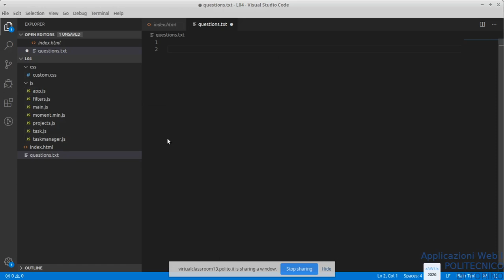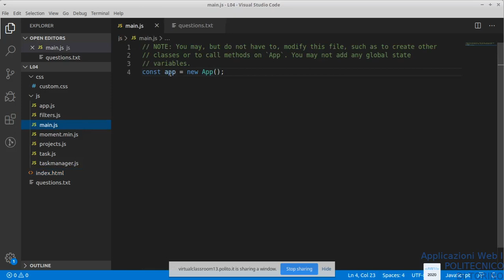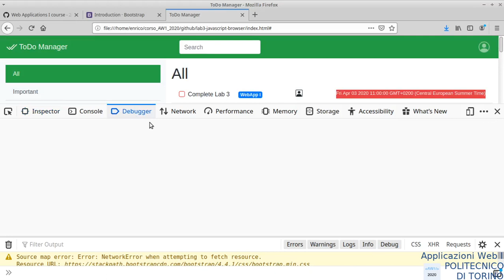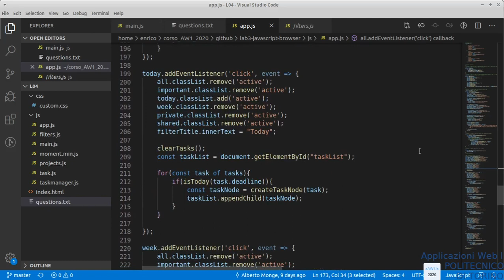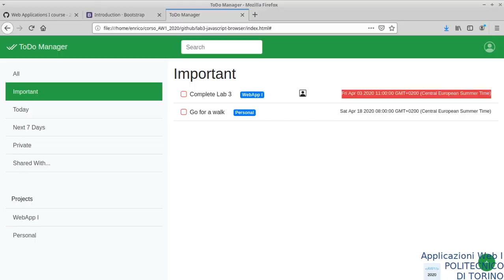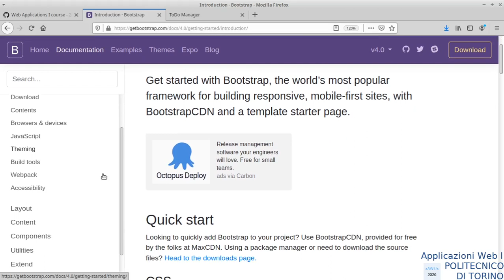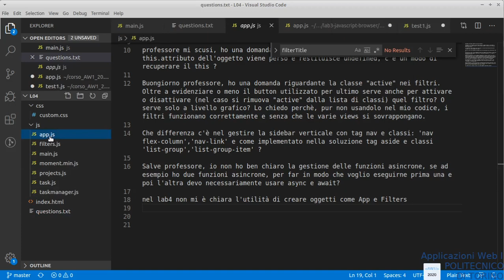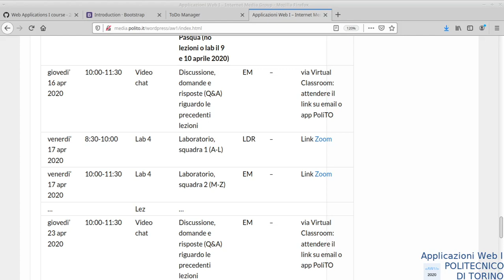AW1-2020-Z05: videochat, settimana 5